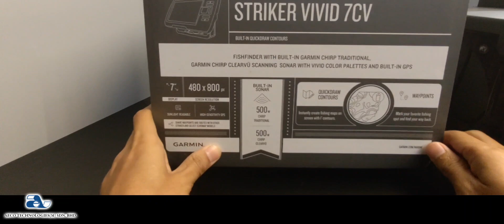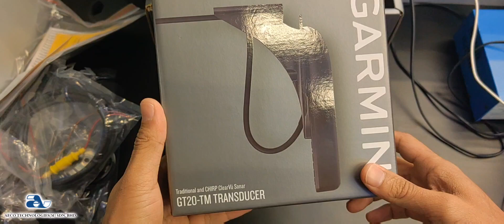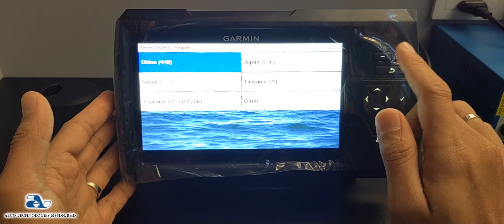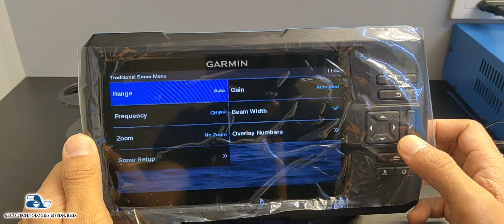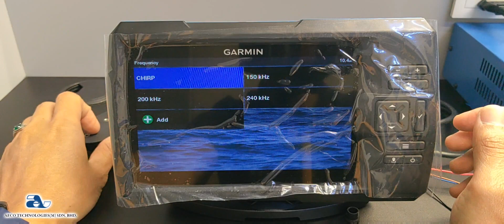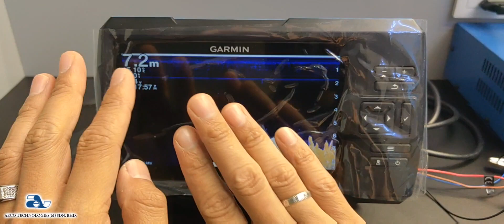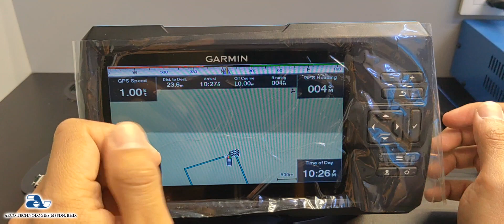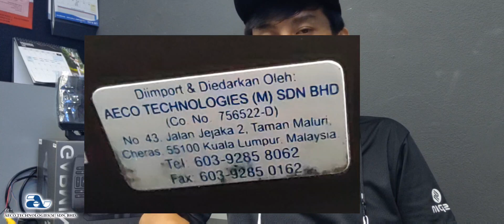Tutorial Cara Guna Garmin Striker Vivid 7cv dalam Bahasa Melayu oleh Farid Foo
Cara Penggunaan Garmin Striker Vivid 7cv Dalam Bahasa Melayu

Klik Link Di Bawah Sekiranya Anda Berminat Untuk Membuat Sebarang Pembelian & Ingin Berhubungan Dengan Kami